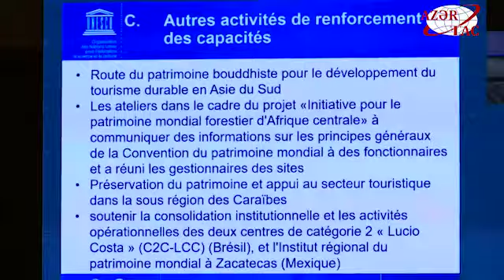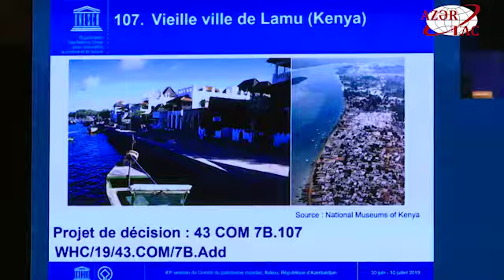UNESKO nun Dünya İrs Siyahısına daxil edilən mədəni irs nümunələrinin sayı 1121 ə çatıb